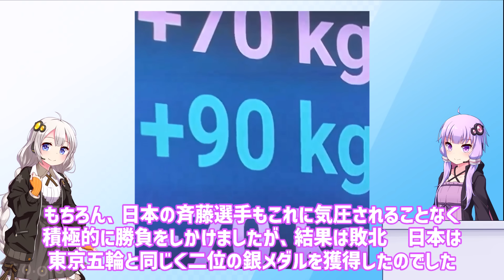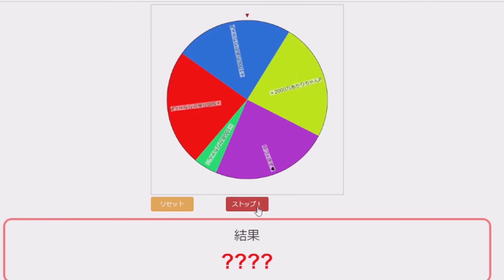パリ五輪柔道、謎のルーレットによりヤラセ疑惑が勃発してしまう…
Q.動画内で使われている素材（BGM等）が知りたい
上記ニコニコ動画にて該当動画を再生
動画下部に「この動画の元になった作品」があるからそこをチェックしてください
欲しいものリスト（欲しいものがない時はカラです）
もっとどうでもいいニュースBGM「何が起きているのでしょう」